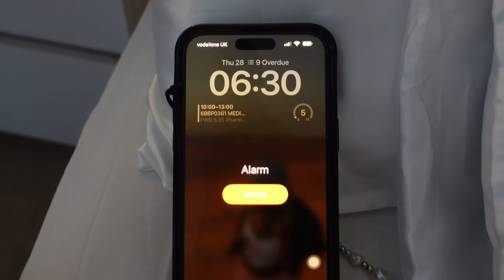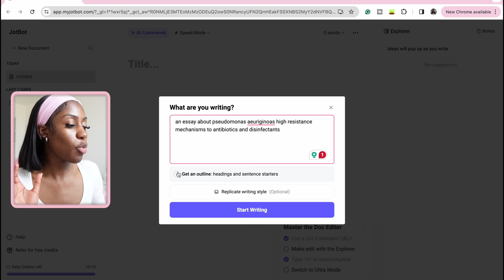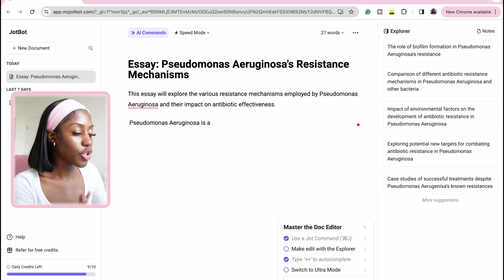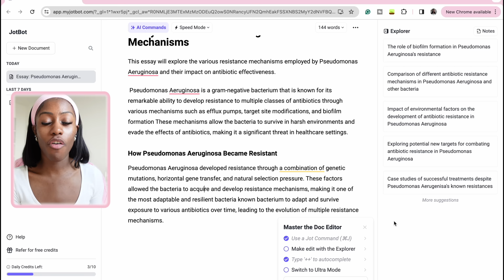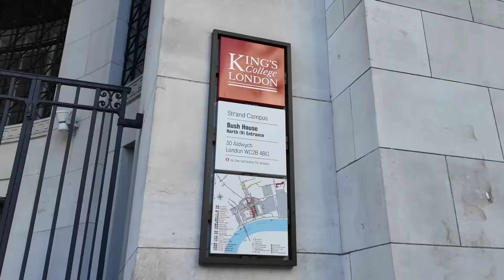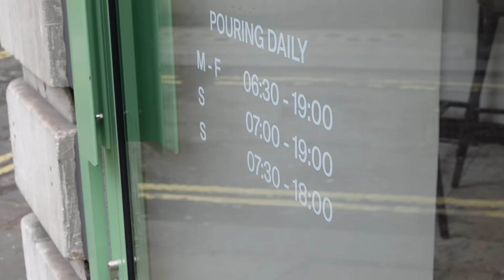6 AM "THAT GIRL" uni morning routine 2024 💐 productive study tips + morning habits + college vlog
∙:✧:∙ love phedra ∙:✧:∙

☾ about me:
name: phedra ( pronunciation fee-dr-ah)
backgroud: ghanaian and German
born: september 2001
height: 163cm
obsession: the colour pink
degree: pharmacy (year 3)
university: kings college London

☾ video details:
cameras:
microphone: joby wave pro plus
editor: final cut pro
thumbnail: procreate + photoshop

video was edited by phedra damptey.

please do not hesitate to send me video requests 🩷

video tags;
Welcome to my 6 AM That Girl morning routine for college in 2024! If you're curious about how to rock your mornings like a boss while juggling uni life, you're in the right place. In this college vlog, I spill all my secrets for a productive and girly morning routine that sets the tone for the entire day. From early rises to TikTok-worthy routines, I've got you covered with productivity tips galore! Whether you're a seasoned pro or just starting to dive into the world of morning study routines, join me as we kickstart our day with a splash of That Girl lifestyle vibes and a whole lot of uni morning motivation

student morning routine
that girl morning routine
that girl morning routines 6am
uni morning routine
college vlog
college morning routine
college morning routine 2024
girly morning routines
productivity tips
productivity tips for school
6 am routine
uni morning routines tiktok
6am productive morning routines
productive morning routines school
productive uni morning routines
2024 uni morning routines
that girl lifestyle
morning study routıne
college mornings